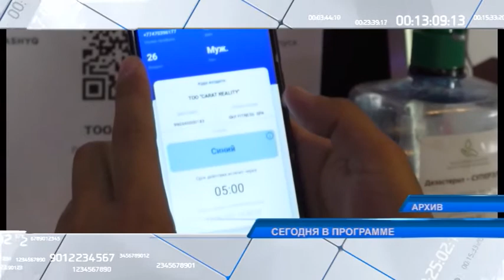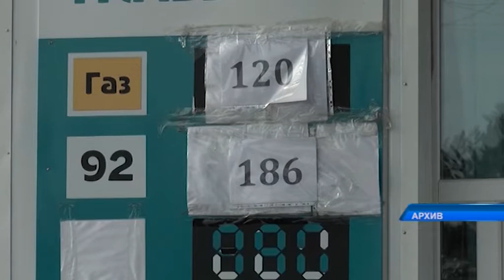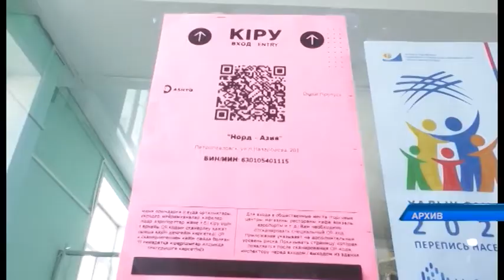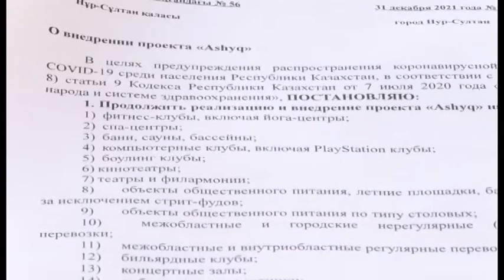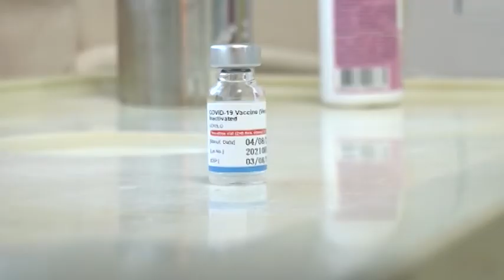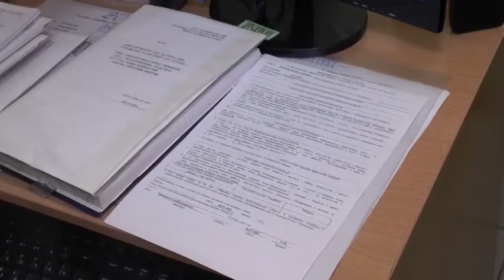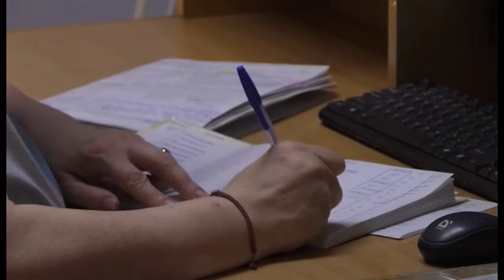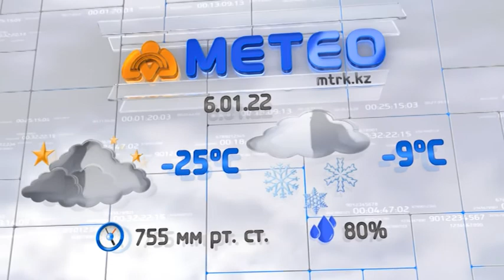Программа "Итоги дня" 05.01.2022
Программа "Итоги дня"